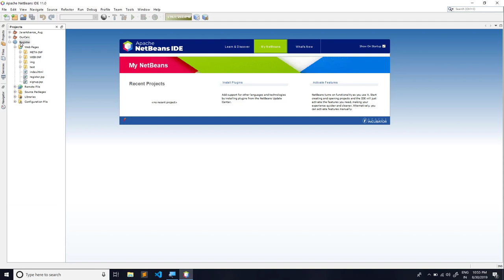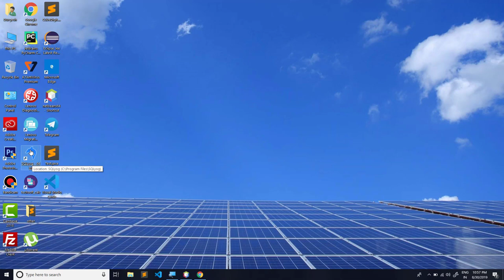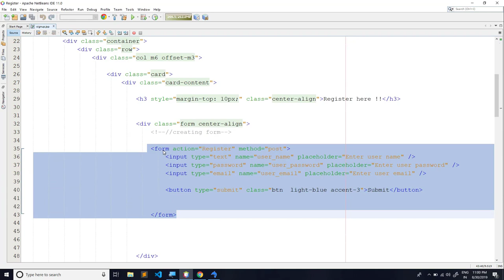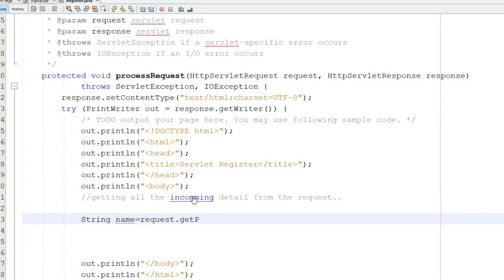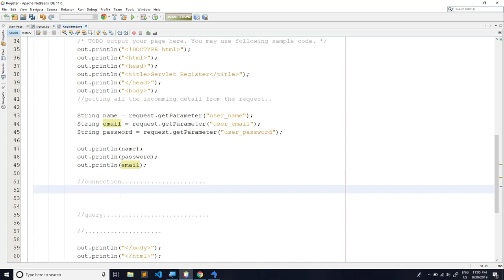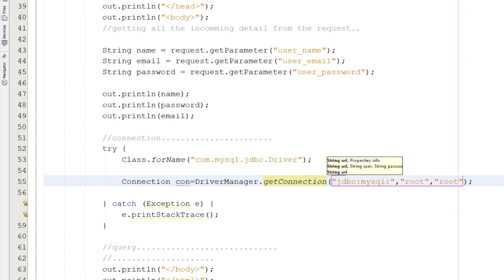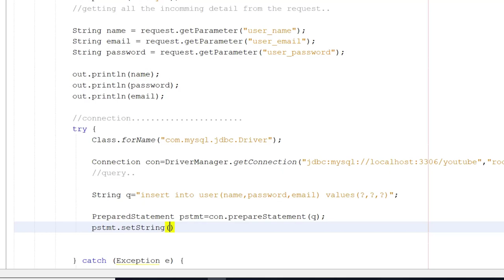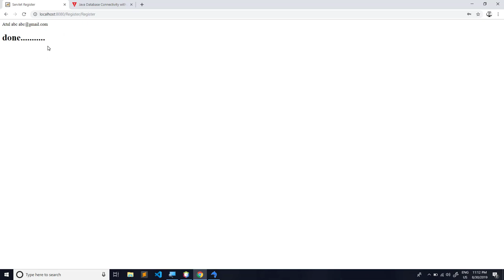Regisration Module Part #2 | Learn how to create Registration Module using java | Servlet & JSP #20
In this video we will learn , how to create simple and beautiful form using materializecss .
In video mein ham sikhenge form kaise create kar sakte hai.

Registration Module #1 | how to create amazing form with materializecss in hindi

Regisration Module Part #2 | Learn how to create Registration Module using java | HINDI